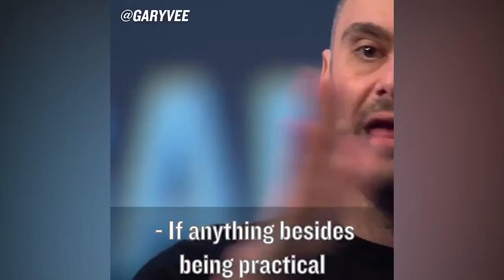A Good Place to Go to See the Scariest Thing in the World [Gary Vaynerchuk]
The Scariest Thing In The Entire World